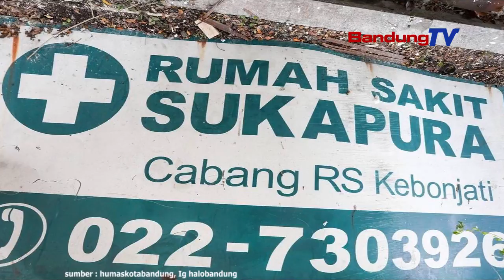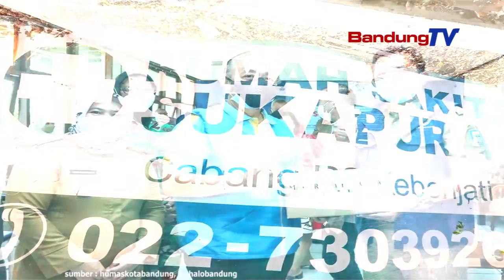Waspada Gelombang Ketiga Covid 19,Rumah Sakit Sukapura Direaktivasi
Sekretaris Daerah Kota Bandung, Ema Sumarna
memberi garansi dukungan akselerasi
reaktivasi Rumah Sakit Sukapura
Jalan Kawaluyaan, Kiaracondong,
sebagai upaya menambah fasilitas kesehatan

Ema yang juga menjabat sebagai
Ketua Harian Satgas Penanganan Covid-19 Kota Bandung
menyatakan,

saat ini sudah mulai muncul informasi
terkait kekhawatiran datangnya gelombang ketiga pandemi,
oleh karenanya, Kota Kota Bandung harus terus waspada